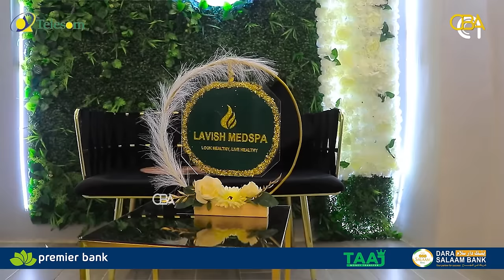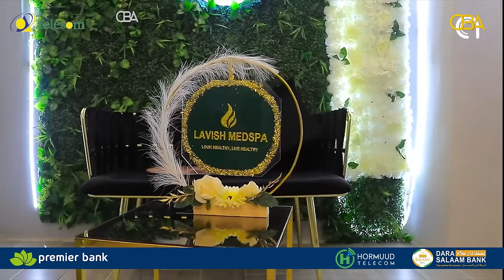Gabadh jacayl dartii u geeryootay markii loo diiday ninkii ay jeclayd - Xabiiba Jaamac iyo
Gabadh jacayl dartii u geeryootay markii loo diiday ninkii ay jeclayd - Xabiiba Jaamac iyo barnaamijka Sheekooyinka CBA